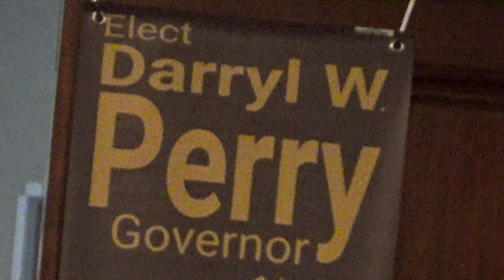LPNH 2020 Presidential Debate 9/35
Holiday Inn - Concord, NH
Dan Fishman moderates the 2020 Libertarian Party of New Hampshire presidential debate. Prospective nominees include Vermin Supreme, Jo Jorgensen, Sam Robb, Mark Whitney, Dan "Taxation is Theft" Behrman, Max Abramson, Keenan Dunham, Ken Armstrong, and Eric Gerhardt. Who will be the ultimate libertarian?